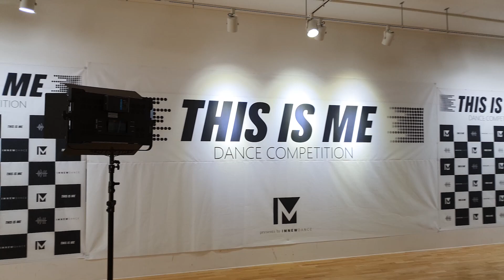THIS IS ME VOL2. - 솔로퍼포먼스대회 프리뷰영상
[아임뉴댄스 분당점]

상담 및 예약 전화번호 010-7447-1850
상담가능시간 3:00 ~ 10:00

[찾아 오시는 길]
야탑역 1번 출구 직진 1분 거리
경기도 성남시 분당구 야탑동 360-4 궁전프라자 8층 801호